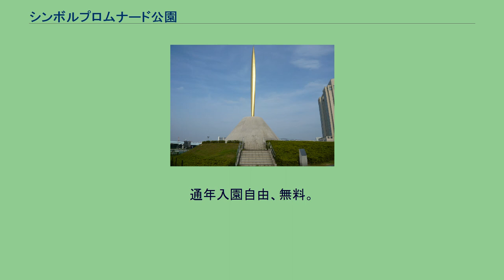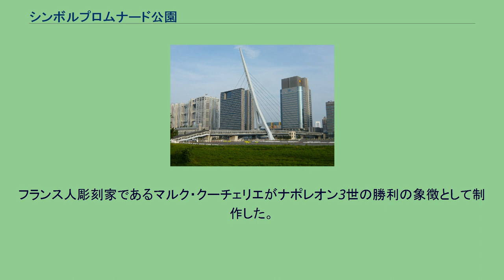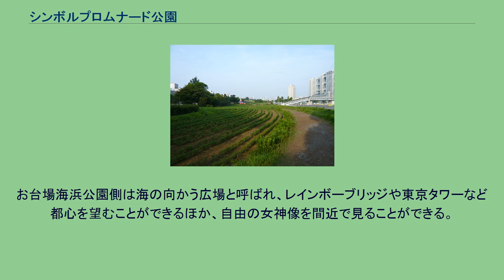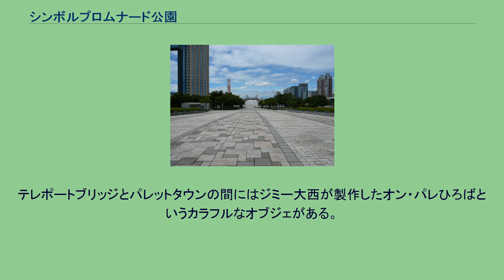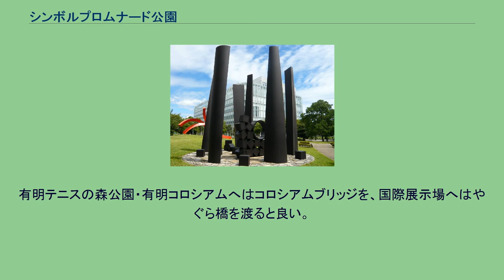シンボルプロムナード公園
青海_(江東区)
有明_(江東区)
東京臨海副都心 」 青海 (江東区) 」 シンボルプロムナード公園 シンボルプロムナード公園（シンボルプロムナードこうえん）は、東京都港区台場、江東区青海、江東区有明にかけての長細い都立公園である。
1996年4月1日開園。
264,374平方メートル・総延長約4キロと、東京臨海副都心で最も大きな公園である。
その名の通り、舗装された「プロムナード（遊歩道）」と多数のシンボル性のあるオブジェを中心としている。
大きく分けて、テレコムセンターからお台場海浜公園を南北に結ぶウエストプロムナード、東京国際展示場から有明テニスの森公園を南北に結ぶイーストプロムナード、そしてこの2つのプロムナードを東西に結ぶセンタープロムナードに分かれる。
それぞれの特徴を下に記載する。
通年入園自由、無料。
男女別型トイレ・飲料自動販売機・ベンチ多数有り。
専用駐車場は無い。
夜間は明るめ。
テレコムセンター側には滝の広場がある。
水が滝となって流れ落ちる珍しい噴水があり、夜間はライトアップされる。
噴水の運転時間は9時から22時。
この噴水の水は西方向へ伸びる小川へ流れ出る。
この小川の脇には重力の無い杜・ROUND STRUCTURE-1995・碧空の花というオブジェが設置されている。
ウエストプロムナードの中央付近には自由の炎と呼ばれるオブジェがある。
1998年に開催された「日本におけるフランス年」を記念してフランスから贈られた像で、台座を合わせると約27mの高さとなる。
フランス人彫刻家であるマルク・クーチェリエがナポレオン3世の勝利の象徴として制作した。
2007年 - 2008年のフジテレビお台場冒険王では「シュッとした金のオブジェ」という名前で案内が行われた。
お台場海浜公園側との行き来にはウエストパークブリッジを使って東京湾岸道路（国道357号・首都高速湾岸線）の上を渡る。
この橋から都心方向には特徴的な街灯があり、夜間は印象的にライトアップされる。
そのため、この付近はしばしばドラマなどのロケに使用される。
フジテレビ近くには美神の門というオブジェがある。
お台場海浜公園側は海の向かう広場と呼ばれ、レインボーブリッジや東京タワーなど都心を望むことができるほか、自由の女神像を間近で見ることができる。
フジテレビ・アクアシティお台場・ヒルトン東京お台場・グランドニッコー東京 台場・ゆりかもめ台場駅などとも全て繋がっている。
この公園の中では、この付近が最も人のにぎわう場所である。
青海地区では草木が多く、最も公園らしさのあるプロムナードである。
春にはポピー、秋にはコスモスが咲く。
毎年5月中旬には「臨海副都心ワイルドフラワー祭り」が開催され、花摘みや花に関する教室も催される。
また、このプロムナードは橋が多く、西から出会い橋・夢の大橋・つどい橋と、りんかい線東京テレポート駅からお台場海浜公園方面まで延びるテレポートブリッジの4つの橋がある。
テレポートブリッジとパレットタウンの間にはジミー大西が製作したオン・パレひろばというカラフルなオブジェがある。
パレットタウン付近から東側は急激に人が少なくなり、特に夢の大橋は隠れたデートスポットである。
近隣でイベントが無い限り、人が少なく閑静な場所である。
石と光の広場は木々が規則的に配置された広大な広場で、ヘブンアーティストの会場としても使われる。
有明テニスの森公園・有明コロシアムへはコロシアムブリッジを、国際展示場へはやぐら橋を渡ると良い。